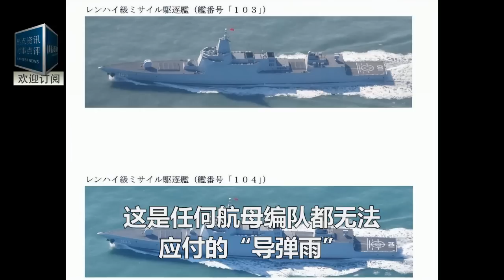遼寧艦最強編隊震懾日本！中國005核航母首次曝光！